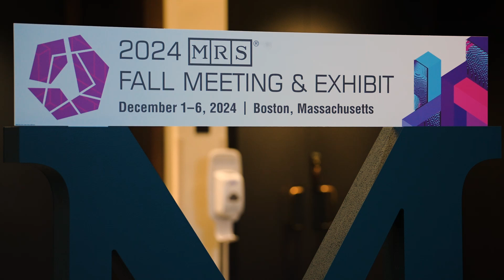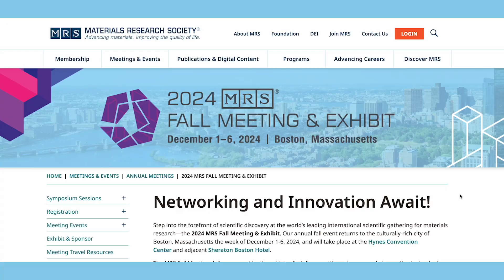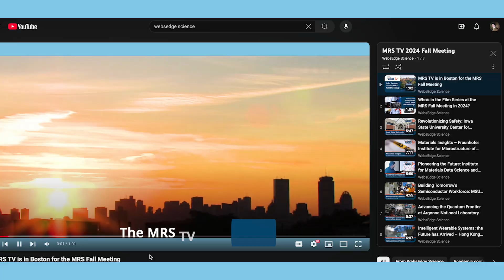Episode 2 - How MRS Supports the Materials Community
To support a global community of materials researchers, MRS provides scientific publications and special interest groups along with being a home for groundbreaking research and innovative applications. Today at the 2024 MRS Fall Meeting, MRS TV is covering a variety of ways the Materials Research Society advances the interdisciplinary field of materials research.